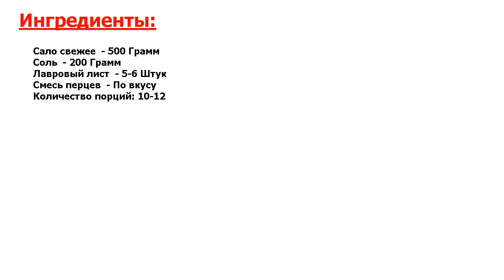★ДОМАШНЯЯ ЕДА!★ БЫСТРАЯ ЗАСОЛКА САЛА В ДОМАШНИХ УСЛОВИЯХ ★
★Это идеально! Перед вами самый простой и надежный способ быстрой засолки сала● Его можно назвать беспроигрышным вариантом● С таким соленым салом можно делать бутерброды и брать с собой на работу●